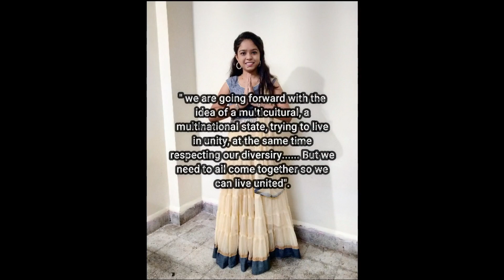Laare dance | Rutuja Nandanwar's | QUARANTINE CARNIVAL | Day 2 | Episode 4| INSIDE FILMS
We the Peoples at INDSIDE FILMS presenting you 1st time ever in the History of INDIA
"Quarintine Carnival"
The Most tallented Peoples of India have come together for this Online Cultural festival to make it colourful and Glamorous
Peoples have participated in various artforms
DANCING
SINGING
Mono Act
And Various other...

Anchors-
Aakansha & Kimaya
Diksha & Shreyash

Artist-
Rutuja Nandanwar